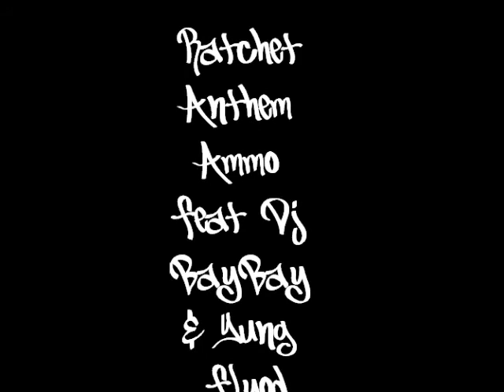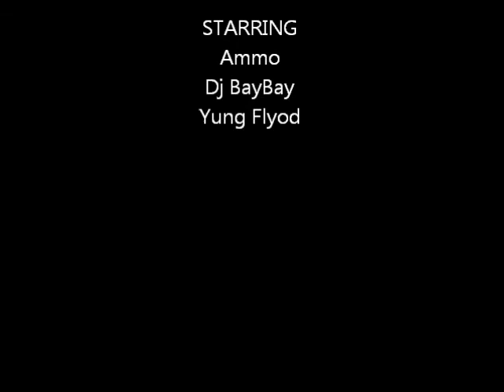Ratchet Anthem Ammo Feat Dj BayBay & Yung Flyod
She Ratchet She Ratchet